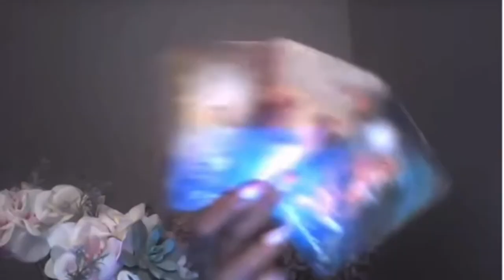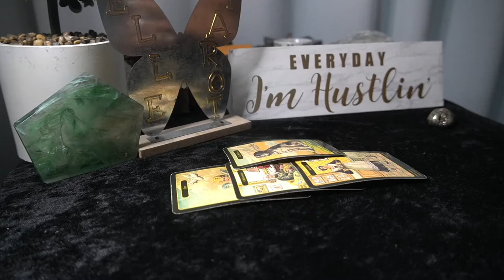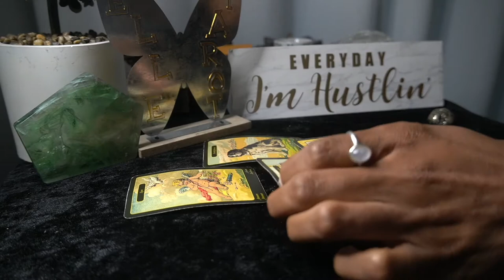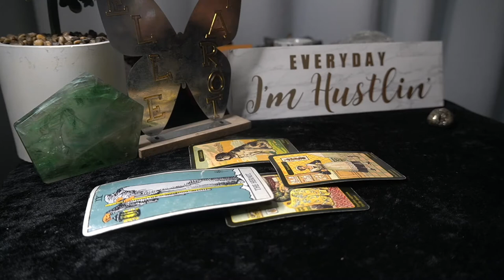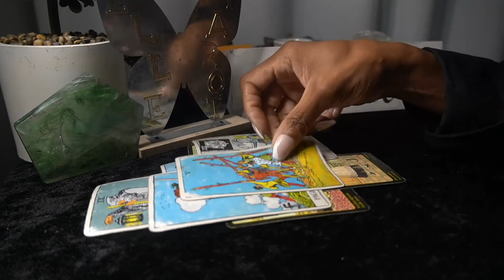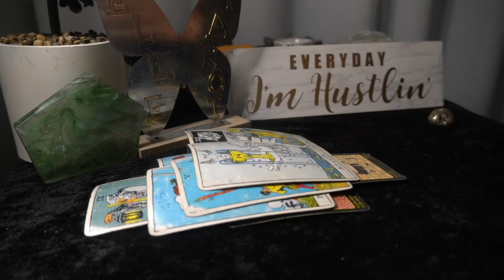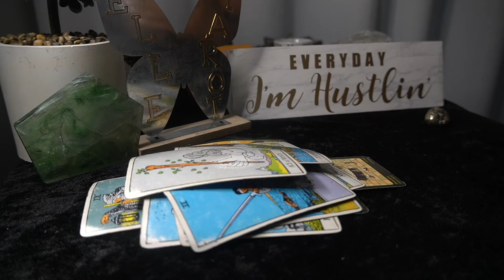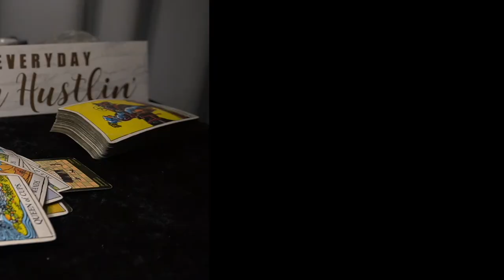TAURUS SEPT '22 JUST STOP!! DO NOT GIVE ANYMORE